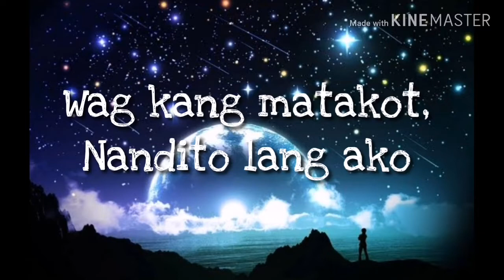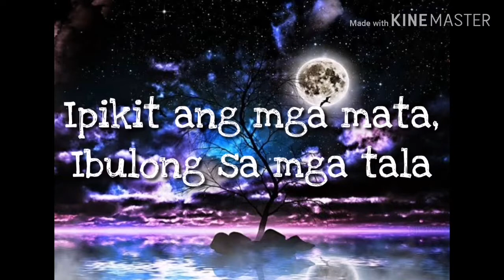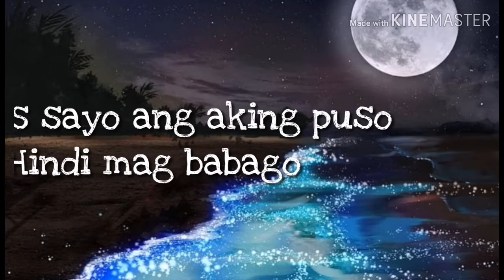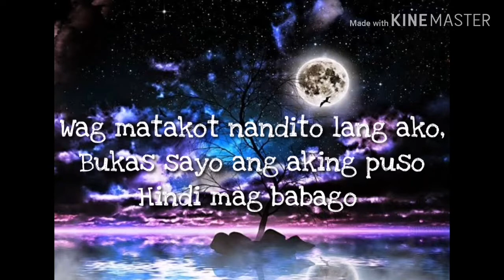'Starla OST'ikaw ang aking Butuin(Lyrics)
Dahil favorite ito ng mga anak ko ginawan ko n ng video.